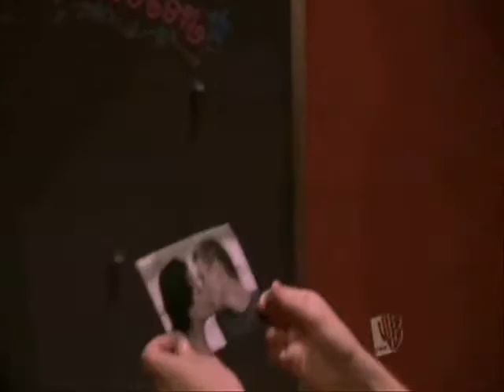brucas (take a bow)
brucas music video w/ take a bow by rihanna